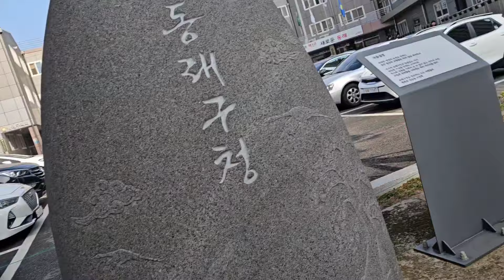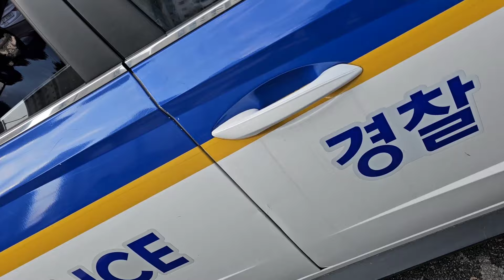부산 동래구 의회 🔥 소리질러 ( 경찰출동 )